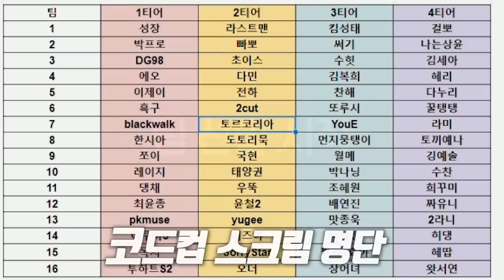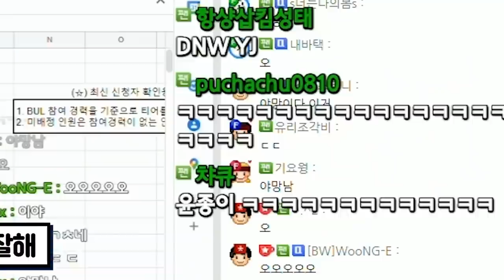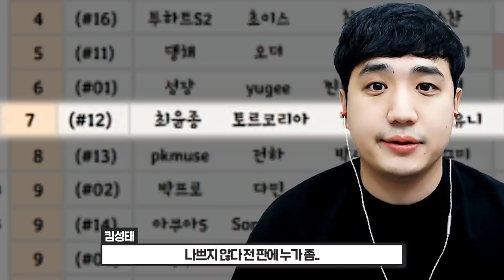초심으로 돌아가기